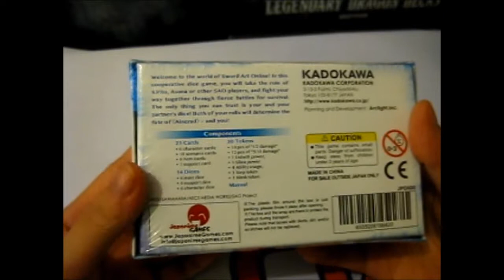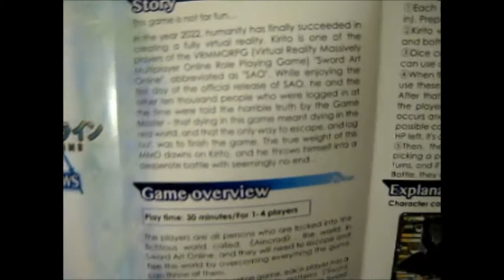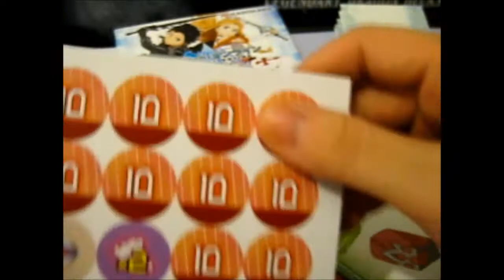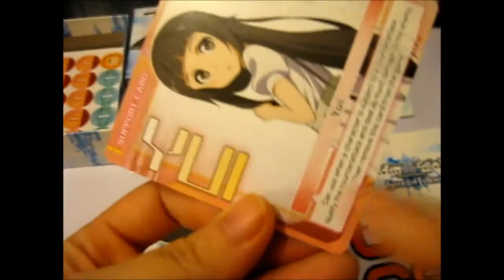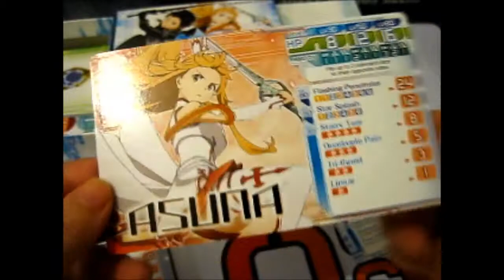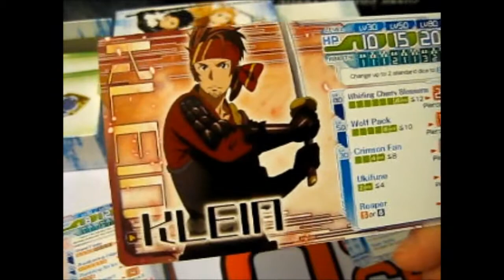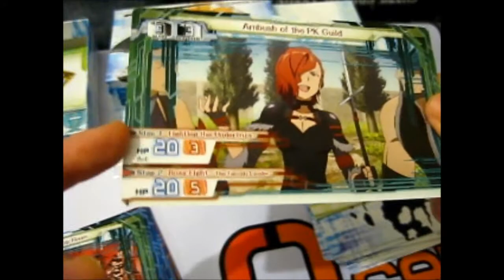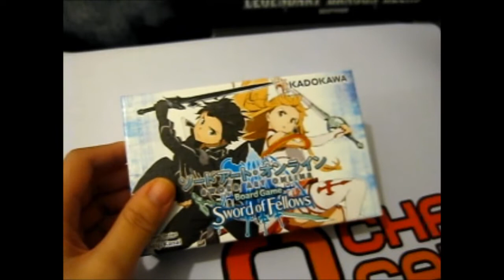SAO Board Game ~ Sword of Fellows Opening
Opening of: SAO Board Game ~ Sword of Fellows Opening